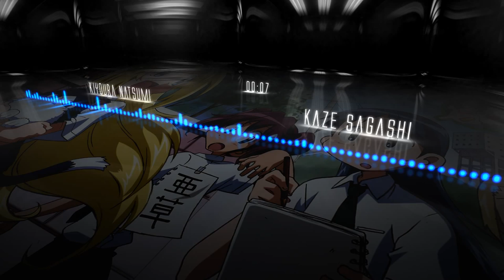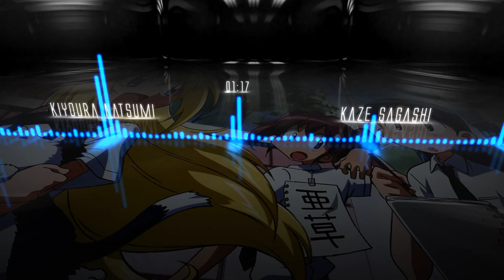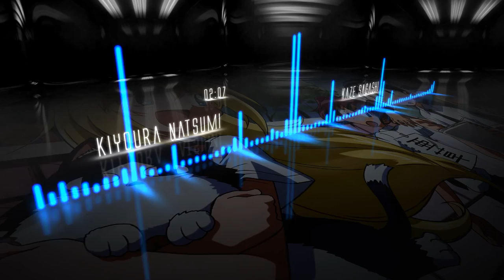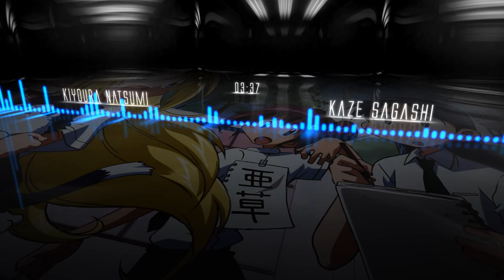Kiyoura Natsumi - Kaze Sagashi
The full opening of the anime Sketchbook ~full color's~. I recommend to watch this anime, it's about a student that study art and paint ^o^

- Thank you very much to Indrajeet Sisodiya (Saint Of AwesomeMess) for the template of the audio reaction ^o^
- Thank you very much for watching this video ^o^

Enjoy the music in 1080p with the best quality!!! ^o^